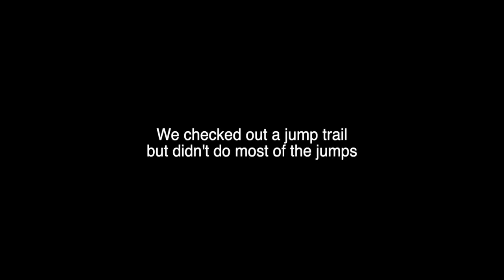Conquering Crack in Pacifica - SKETCHY